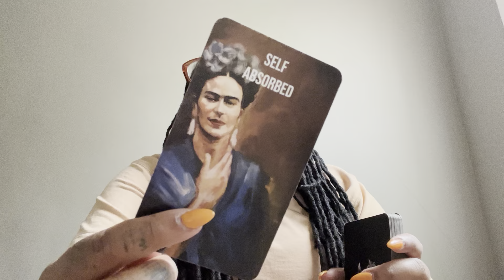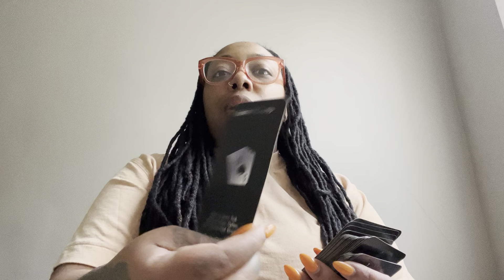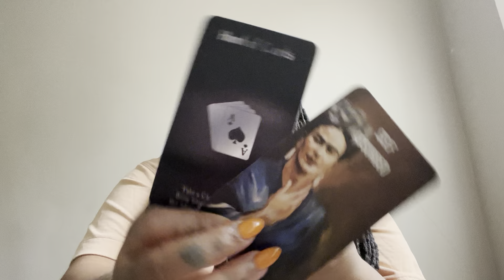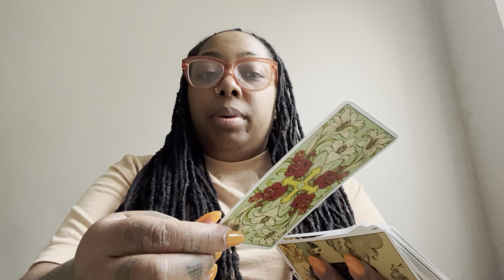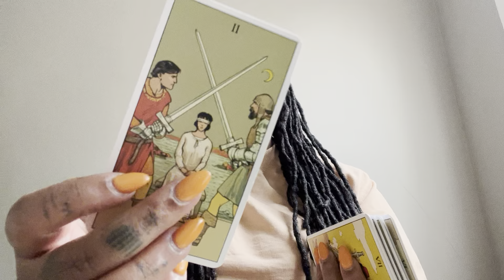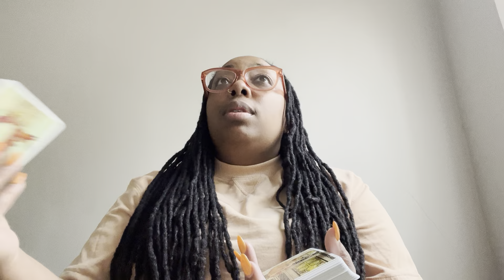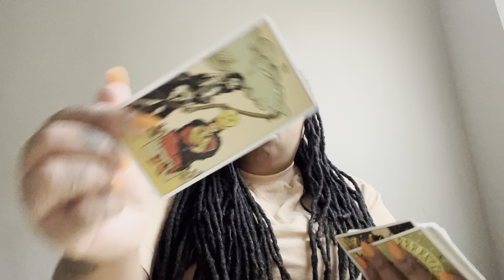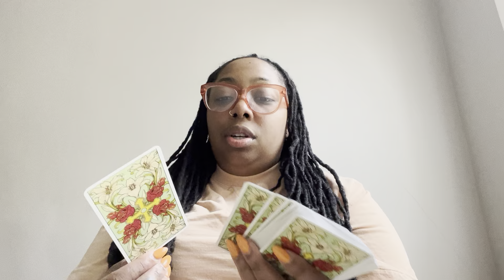Air Signs🌬️Damaged goods🚮… losing their mind and no one cares🤷🏽‍♀️ reaping what they’ve sown⚖️